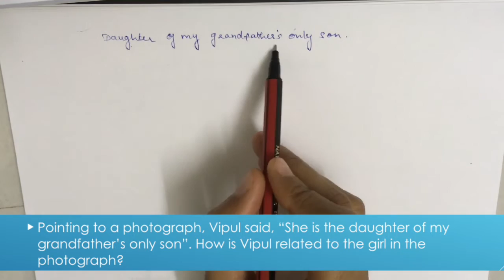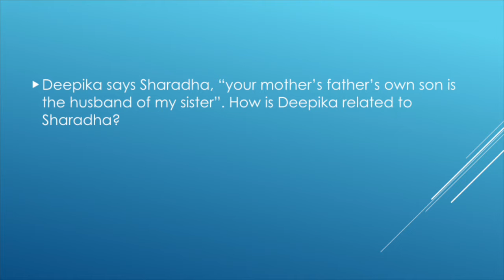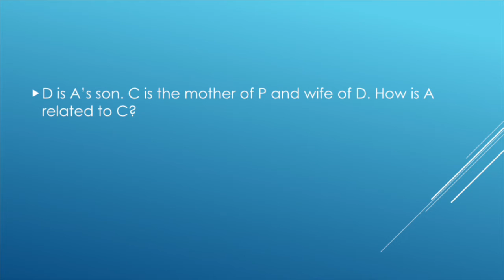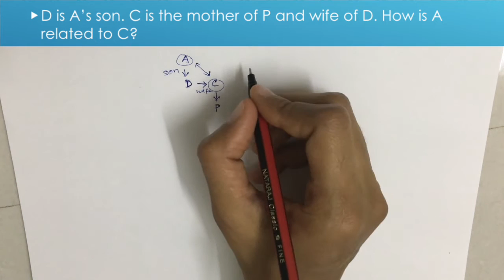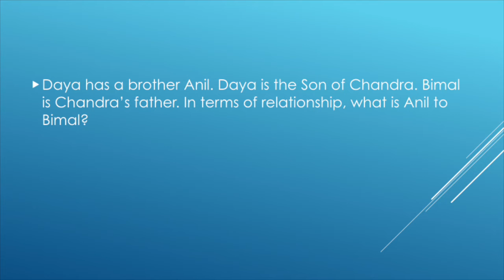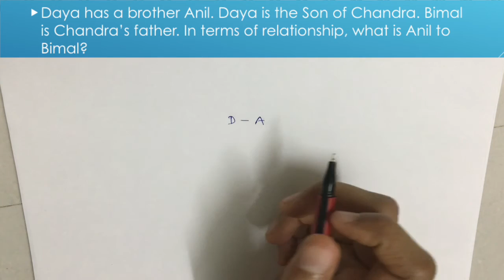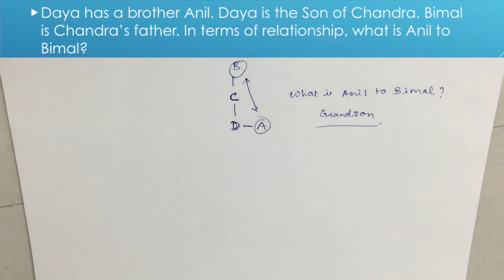08 Tamilboomi - Learn RS Aggarwal Aptitude Without Formula - Blood Relations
Tamilboomi :: R.S Aggarwal Aptitude Training in தமிழ்

This chapter focuses on Blood Relations - Part 08